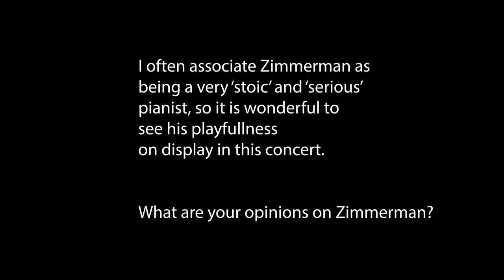Zimerman has a surprise for you...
🎹⭐️Acknowledgement and clip details⭐️🎹

Pianist: Krystian Zimmerman
Repertoire: Piano Sonata No.10 in C major, K.330/300h